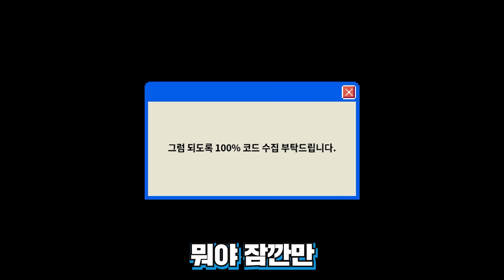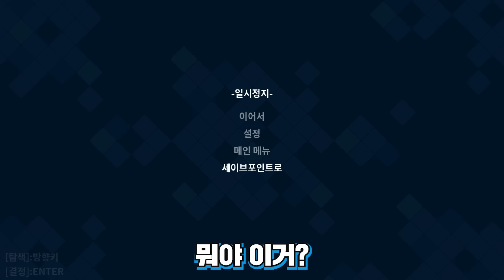빨간색 밟으면 망하는 게임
스마일모 Smilemo